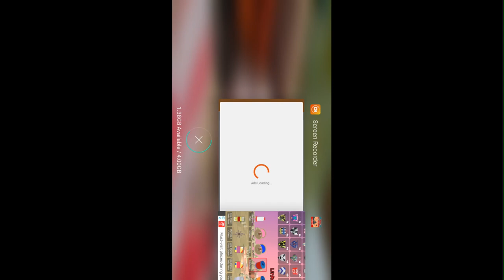Pipa combat 3d new game kite fighting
Pipa combat